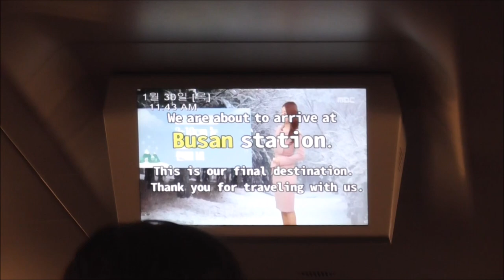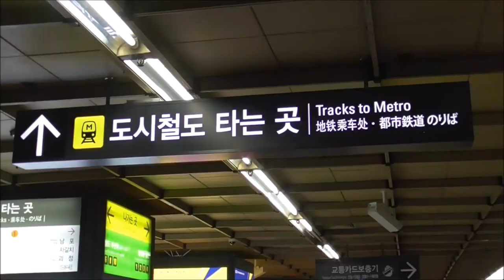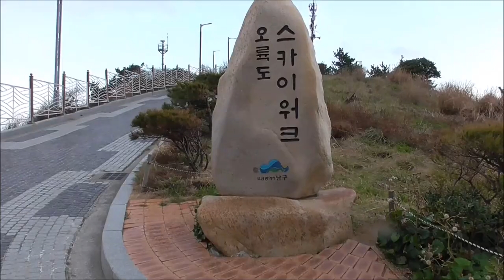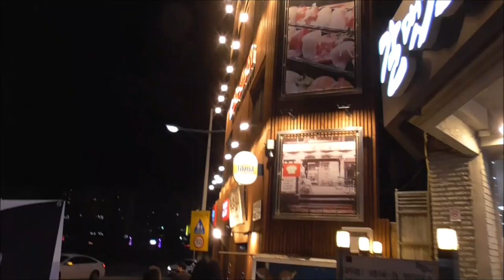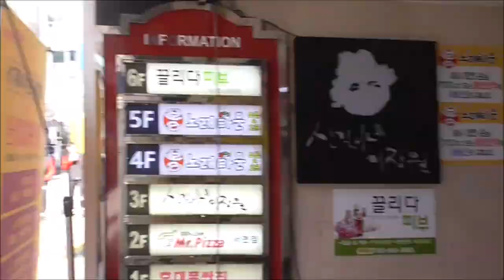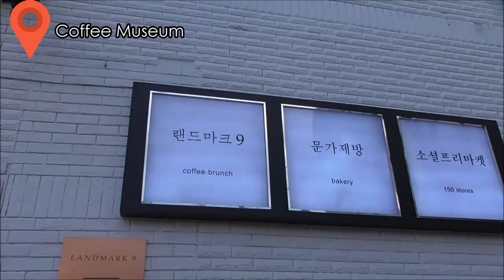TRIP TO BUSAN! It was not what I expected (we almost got in trouble at the end) Korea vlog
Last week we went to Busan with a lot of foreign and Korean students from Chungnam National University~
It was so much fun but not everything went as planned especially at the end haha
I hope you enjoy this video and I will do my best to upload more frequently!